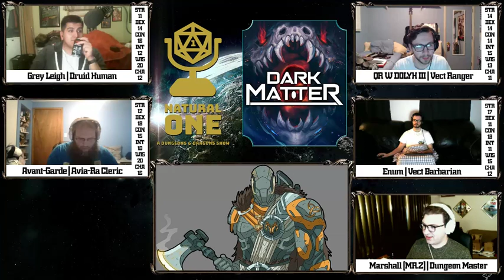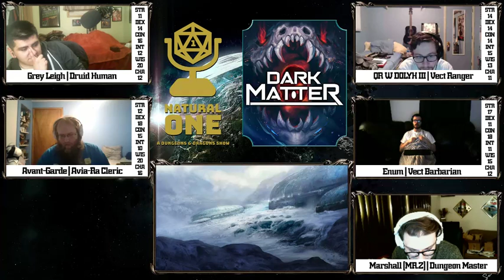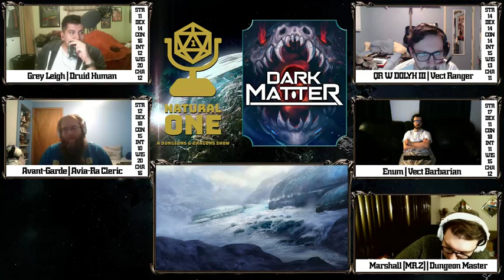Dark Matter Episode 5